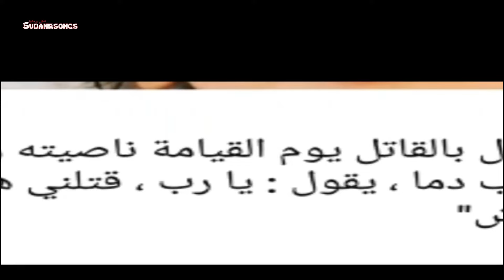جديد لمياء الفاضل & وائل محمد شهيدنا اسمو علي اغاني سودانية 2020